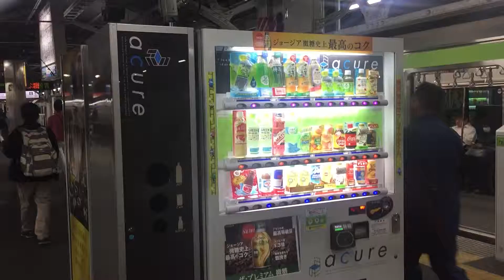Bottles recycling in Japan